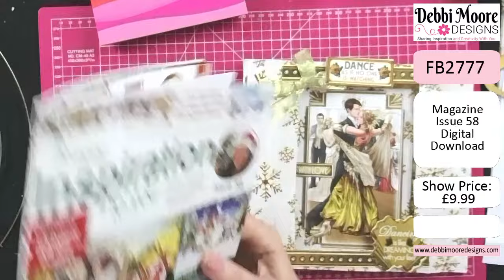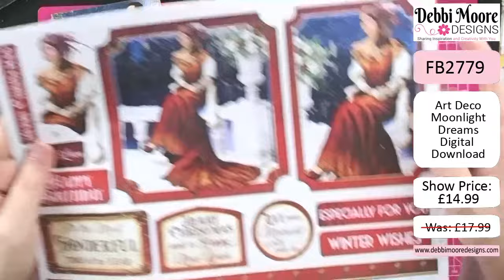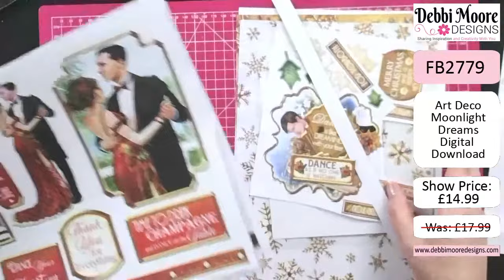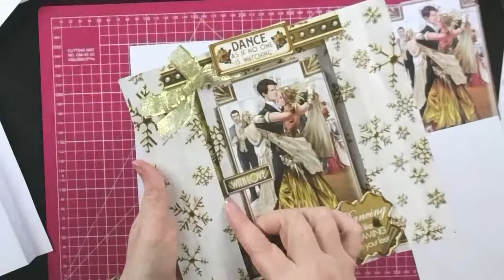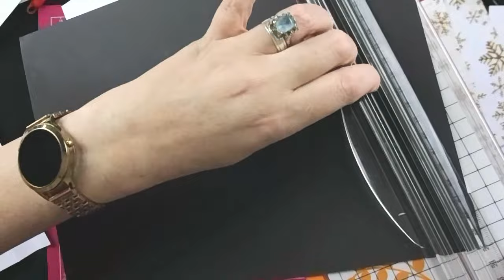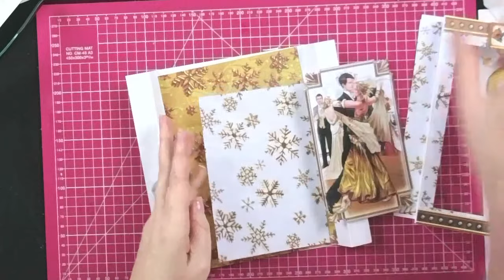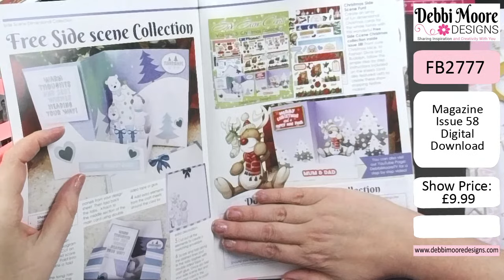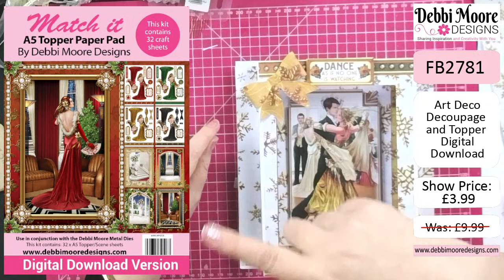Craft and Share Craft-a-long Show 2nd November 23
Join Debbi for her Craft-a-long Show with an Art Deco this week!